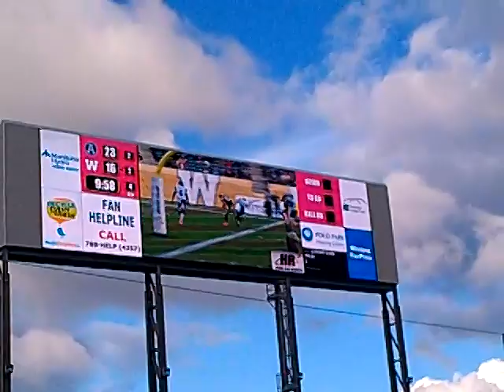Winnipeg Blue Bombers vs Toronto Argonauts Rory Kohlert Touchdown IGF October 19, 2013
Winnipeg Blue Bombers vs Toronto Argonauts from October 19th, 2013, at IGF. Bomber receiver Rory Kohlert catches a touchdown from Max Hall.